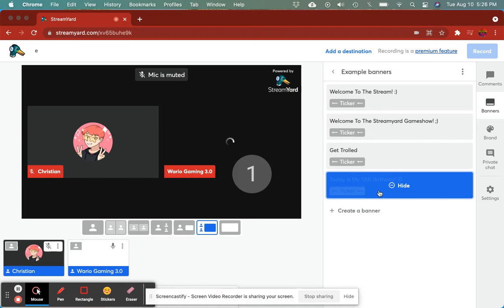Doing A Private Stream Cuz Why Not? (link in desc)